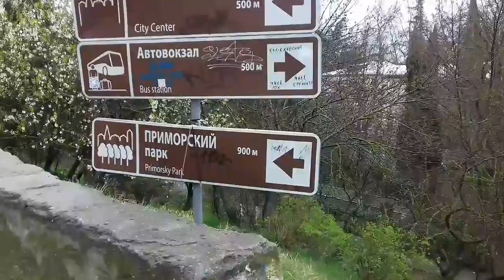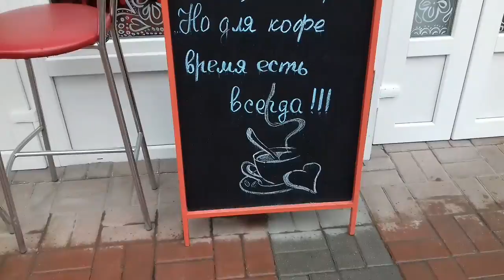Что зацвело на ЮБК в марте!) ДОЖДЬ И ЦВЕТЫ)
Для интересующихся природой Южного Берега Крыма. В этом ролике вы увидите , что цветет в Крыму в марте! Абрикосы, сливы, миндаль, жимолость и хеномелес). Несмотря на дождик, все цветет и пахнет)